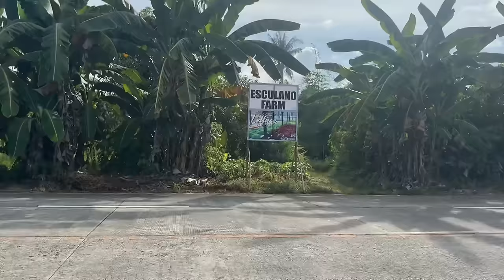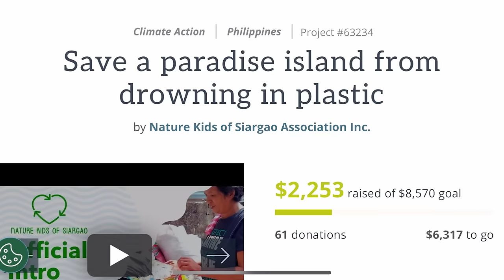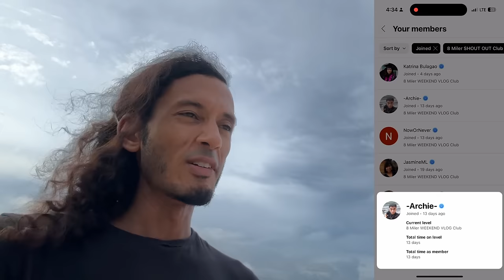🇵🇭 If you're Filipino about to Retire. You should hear this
If You're Filipino and thinking about retiring to the Philippines, You should hear this, it might be exactly what you've been waiting for someone to say.

As a British family that ended up living in the Philippines by accident, we have a slightly different perspective on things. But when you connect with nature on a day to day schedule, you realize what are the most important things in life.

In this video J shows the diverse beauty of island life in the provinces of the Philippines while simultaneously, Sacha and Story update us from a beautiful farm house in the UK.

▶ FAQ'S